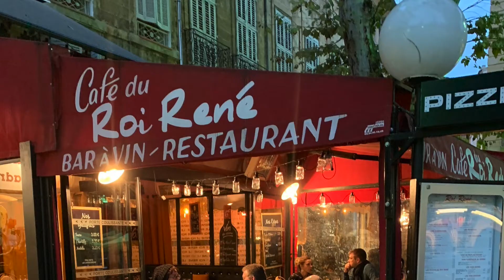Overcoming Art School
Now many years after art school, host Jenny Pivor returns to painting, overcoming a bad teacher's mark on her creative process.  Join this episode of Jenny's Muse and learn about one artist's process and aesthetic values.  Shot in the SATV studio with special guest, Mr. Darcy.